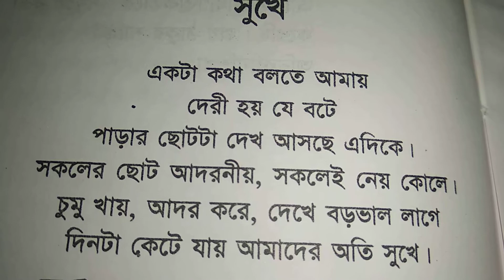Bengali poem "সুখে "........শ্রী সুকুমার দাস